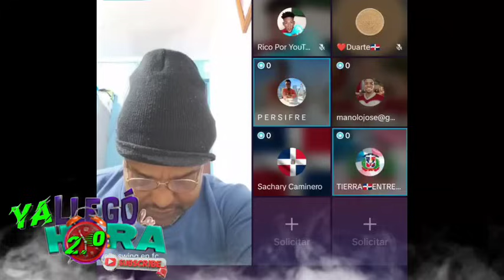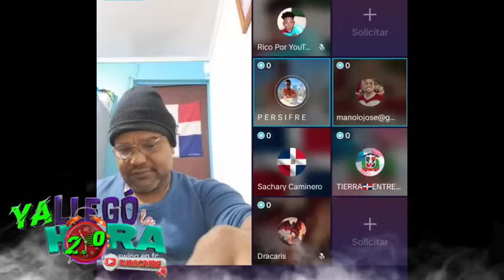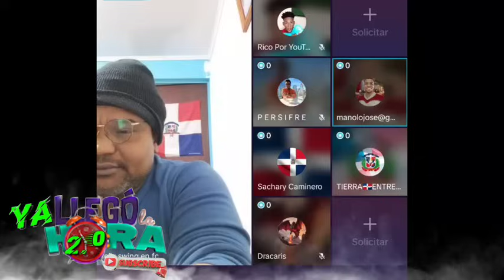NOTICIA DE ÚLTIMO MINUTO MIRA QUE ACABA DE PASAR AHORA ENTRÉ RD-HAITÍ....